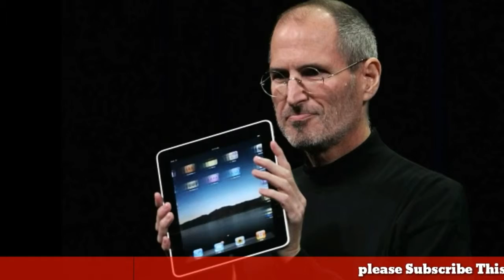दुनियाँ सबसे बदनसीब इंसान जिसने खोई करोड़ों क़ी संपत्ति! unlucky person in hindi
all in one news channel in hindi

The world's most miserable person who lost millions of property!

दुनियाँ सबसे बदनसीब इंसान जिसने खोई करोड़ों क़ी संपत्ति!